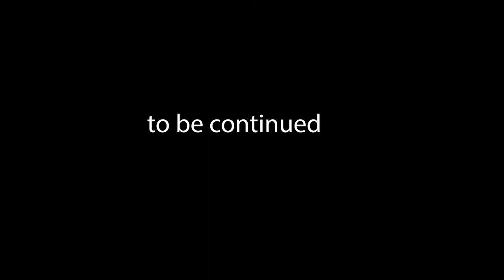Seton Hall EPISODE ONE: Highlight Reel or Reality TV Show?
a horrible mess by Seton Liam